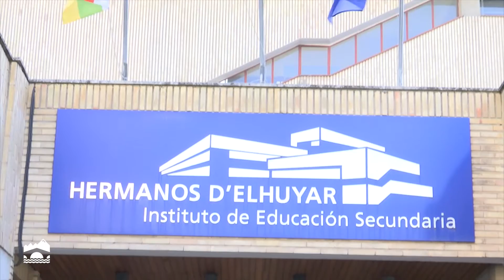José Ignacio Ceniceros visita las obras de mejora del IES Hermanos D'Elhuyar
El presidente del Gobierno de La Rioja, José Ignacio Ceniceros, visita el IES Hermanos D’Elhuyar, tras la obras de mejora realizadas en el centro.